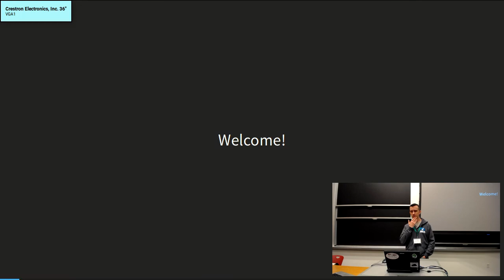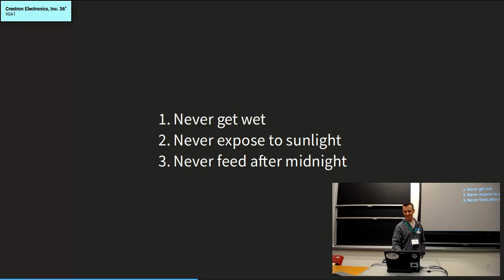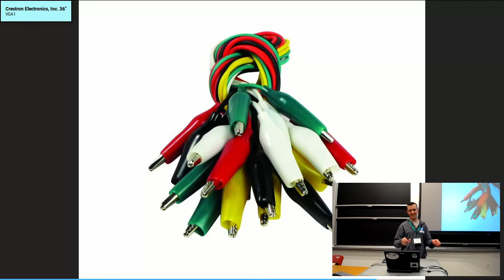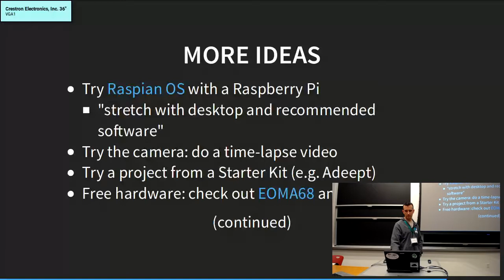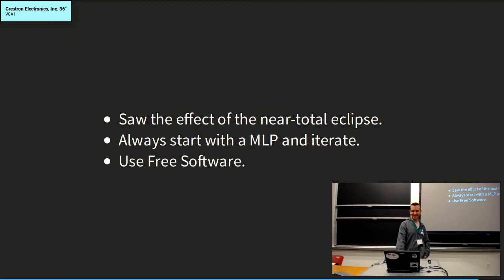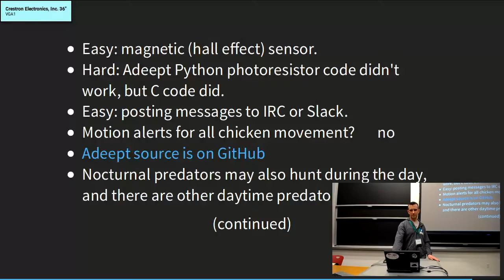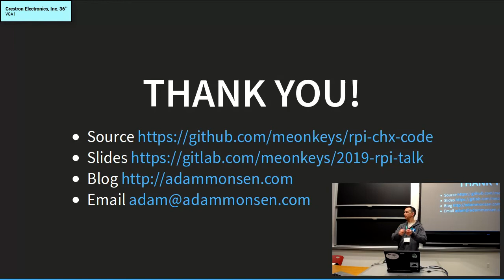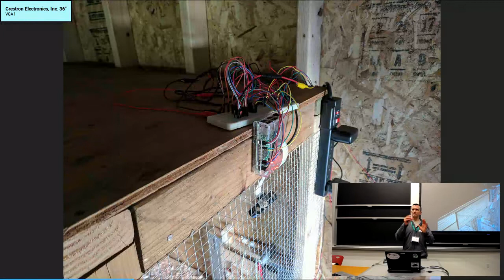Free software for safe and happy chickens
Adam Monsen at LibrePlanet 2019.